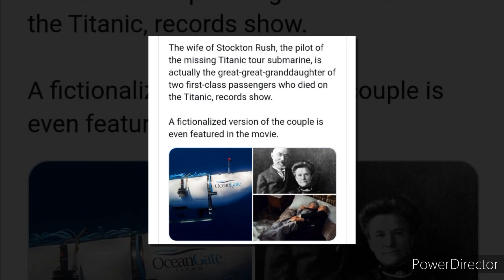Who were the five people on board Titan submersible? Know About Them Here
Hamish Harding, Shahzada Dawood and son Suleman: Who was on board Titanic sub?